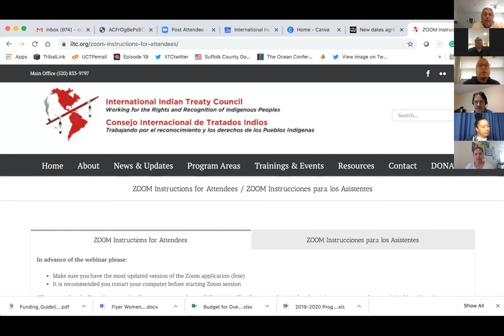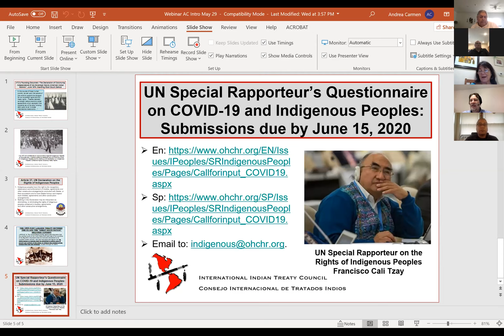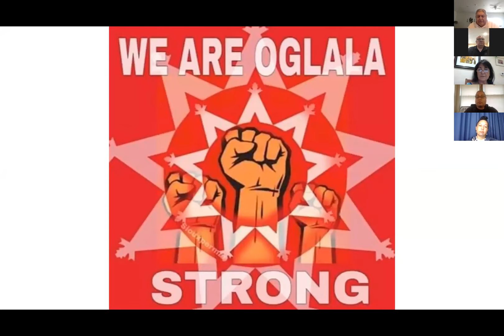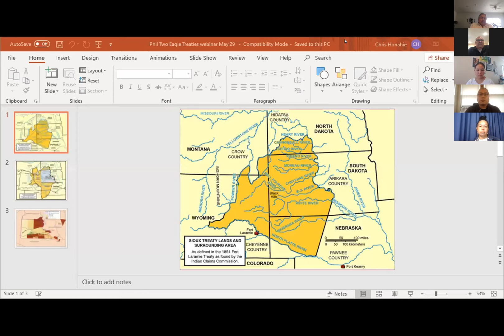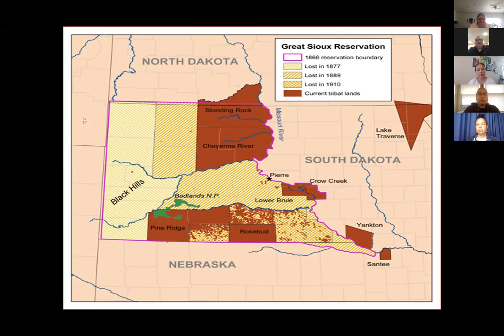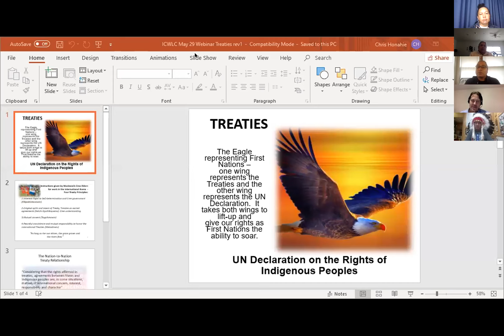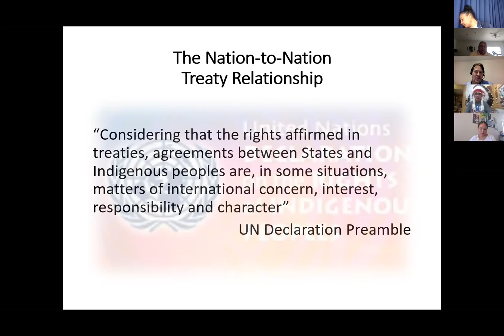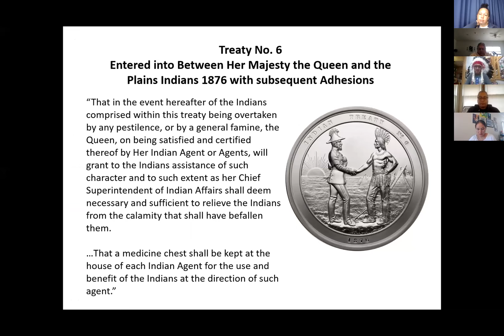05/29/20 Defending Treaty Rights in the time of COVID-19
This webinar will share Indigenous Peoples’ initiatives to defend the inherent and sovereign rights affirmed in Nation-to-Nation Treaties during the time of COVID-19.